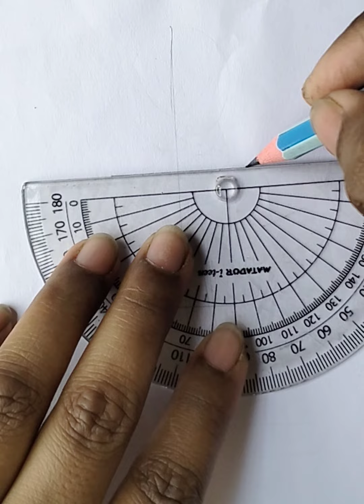How to draw a girl with beautiful dress for beginner || pencil sketch || drawing idea